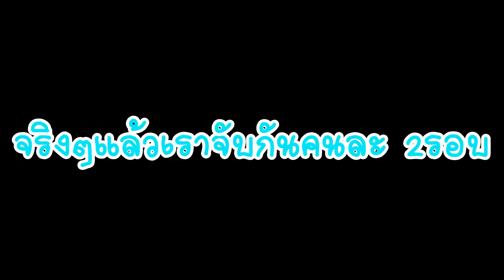แกล้งน้องให้กินอาหารหมา! ฮ่าน้ำตาแตก แดกพุงแตก EP.2